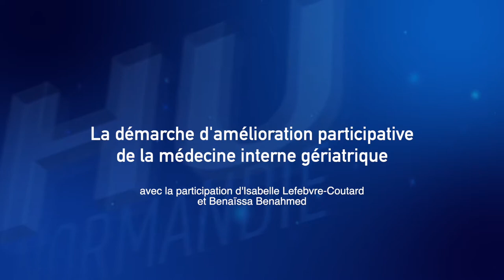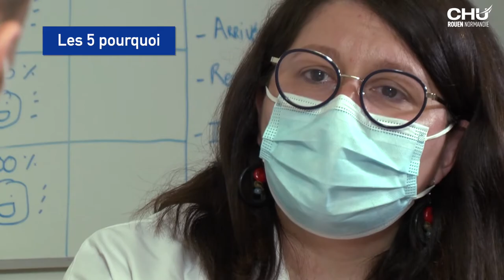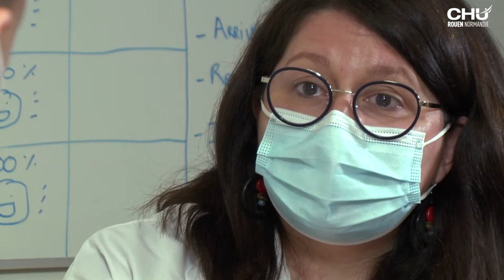Démarche d'amélioration participative en médecine interne gériatrique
La démarche d'amélioration participative du service de médecine interne gériatrique, par Isabelle Lefebvre-Coutard et Benaïssa Benahmed.

Réalisation : Direction de la communication
Images : Christophe DUVAL, Cyril GARRIGUES, Mathilde LAPOTRE
Montage : Cyril GARRIGUES